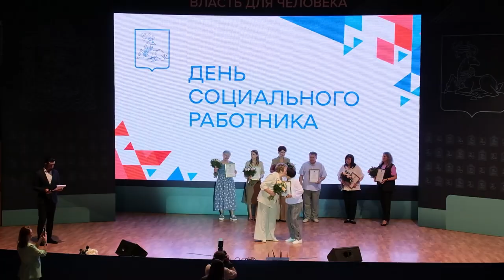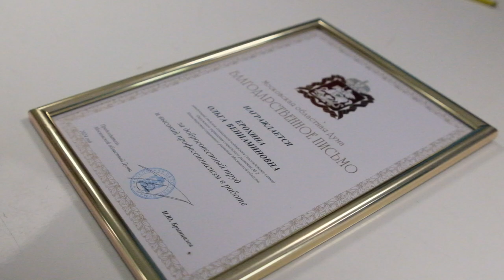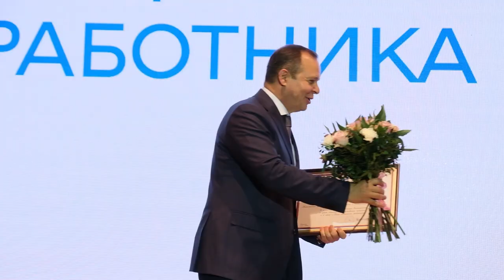Лучшие в своем деле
8-ого июня в России отмечают день социального работника. В преддверии профессионального праздника в актовом зале администрации округа наградили лучших в своем деле. На торжественной церемонии побывала съемочная группа ОТВ.